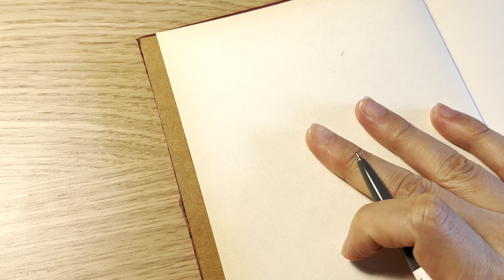How to draw Sunflower Pen Drawing Study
Sunflower Pen Drawing Sketch Study.

Strand Brand Sketchbook. drawwithme sketch sunflower Pen Information
Blue Pen
Xeno Lunatic Lunny 0.38mm Ball Point

Black Pen
Xeno Slim 0.38mm Ball Point Pen Information
Blue Pen

Black Pen
Xeno Slim 0.38mm Ball Point